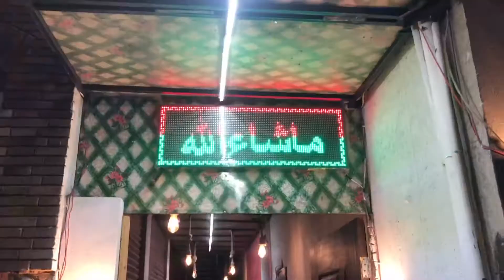Most expensive Sada Roti in Lahore | Johar town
I dont recommend this place tho the karahi was good but the roti was extremly expensive